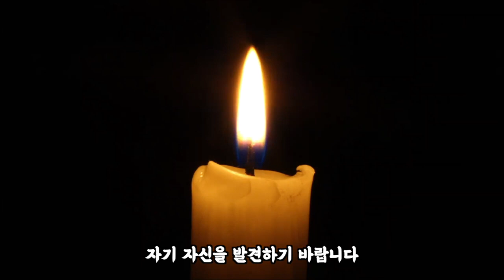[집에서 하는 하안거] 30일차 변화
신축년 집에서 하는 하안거